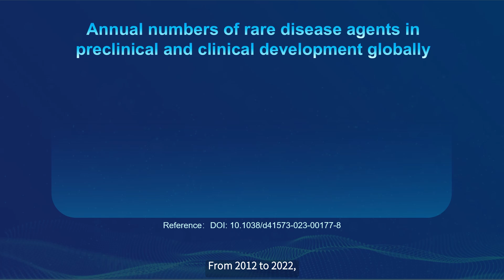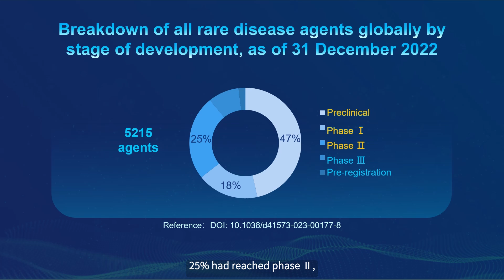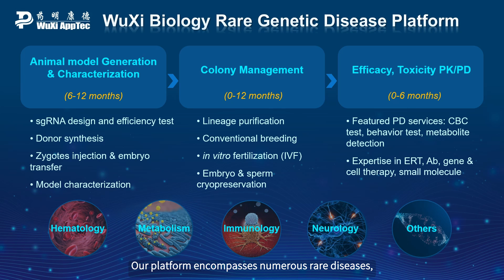Trends in Rare Disease Drug Development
Every year, the last day of February marks rare disease day. Across the globe, over 6000 different rare diseases have been identified, impacting approximately 300 million individuals. WuXi Biology offers integrated services for rare disease drug research, from the generation and characterization of animal models to colony management and pre-clinical pharmacology research. Our platform encompasses numerous rare diseases, including hematologic, metabolic, immunologic, and neurologic diseases.